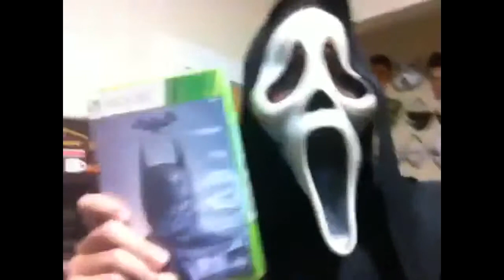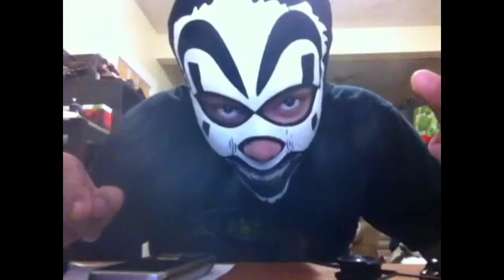3 Days Until Christmas!!!!!!!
with only 3 days until Christmas the Silver spine Members must prepare as fast as Possible, Santa is approaching soon. so they must be ready.